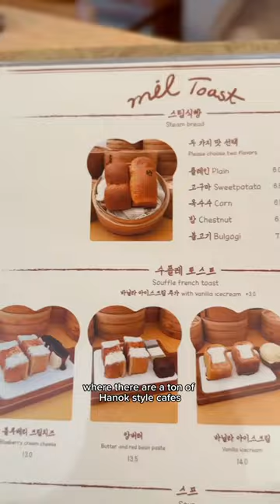A cafe dedicated to ONLY BREAD?!